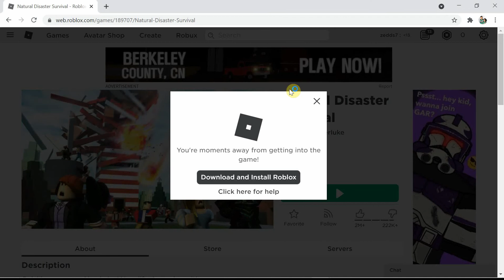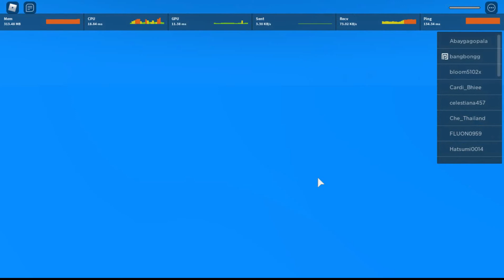Natural Disaster Survival by Zidane